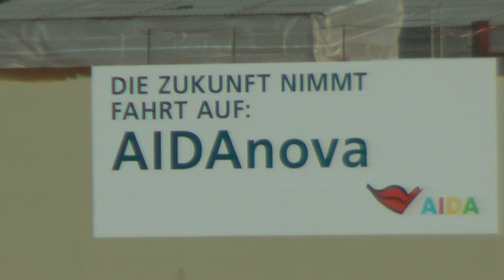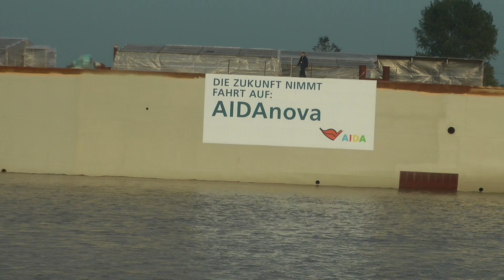AIDA nova Maschinenraum-Sektion-Das Herzstück 120mx42m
Die Maschinenraum-Sektion (FERU – Floating Engine Room Units) wurde bereits in Rostock mit 4 Dual-Fuel-Motoren von Caterpillar bestückt. Die Motoren sind Befähigt auch mit dem Flüssigerdgas (LNG) betrieben zu werden. Ab Sept.2018 soll der Betrieb starten. Der Name des Schiffes deutet schon darauf hin, dass der Maschinenraum eine neue Technologie bieten wird.

Ein weiteres Modul mit den LNG-Tanks wird diesen Überführungsweg  Ende November antreten.

Cruiseliner part of AIDA NOVA for Meyerwerft Papenburg 3 tugs 118mx42m LSE CASCO PROJECT